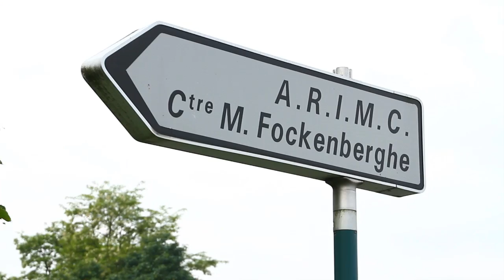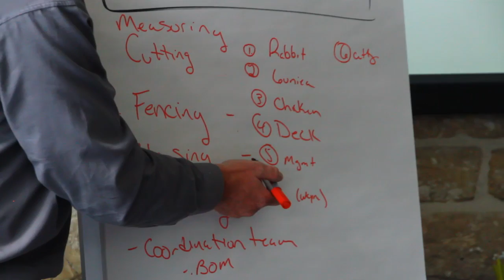Imerys Film v2